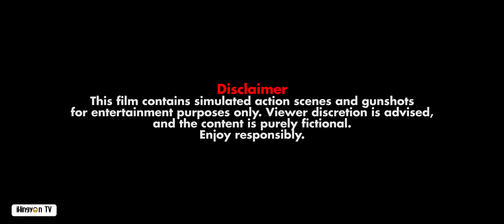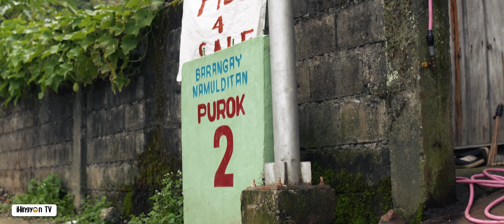Nang Dahil sa Taluwan | Se02 Ep01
The 1st episode of Nang Dahil sa Taluwan Season2